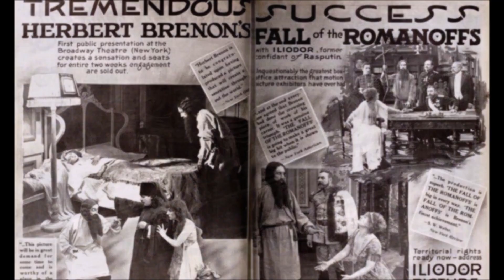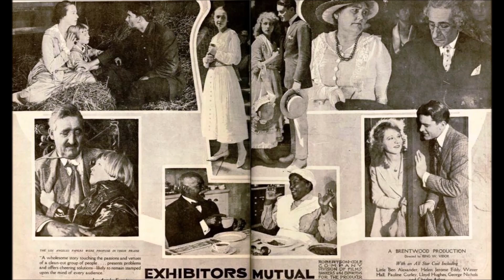Полин Керли (19.12.1903 — 11.12.2000)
Полин Керли (19 декабря 1903 — 11 декабря 2000) — американская исполнительница водевилей и актриса немого кино.

Поддержка
Газпромбанк: 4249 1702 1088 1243
Юмани: 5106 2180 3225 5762
Озон Банк: 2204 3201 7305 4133